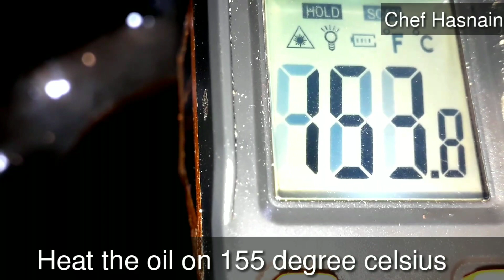Chicken Cashew nut with Egg fried rice(چائنیز کھانوں کی سب سے بہترین ڈش)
Viewers aj ki video main ap seekhain gay bht hi behtareen Chinese dish jiska name hai Chicken Cashew nut with egg fried rice. Chicken cashew nut Chinese khano main sb sy zada khaya janay wala khana hai... Ap b chicken cashew nut ki recipe try karain or mjhy apna feed back lazmi dain.